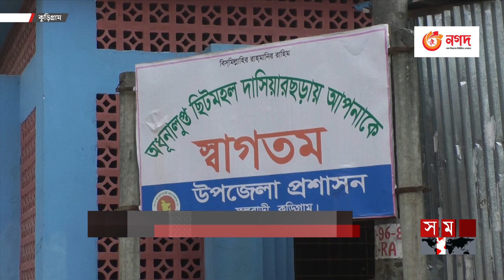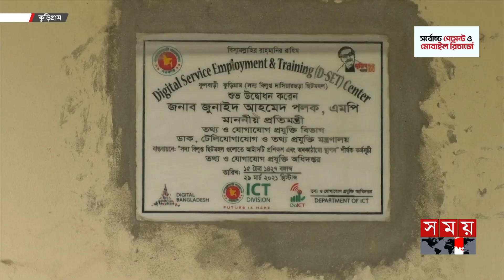সুবিধা বঞ্চিত দাসিয়ার ছড়া | Rural Life | No Man's Land | Somoy TV